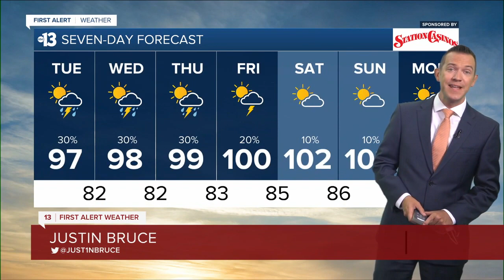KTNV 13 Action News Las Vegas Latest Headlines | July 26, 5am